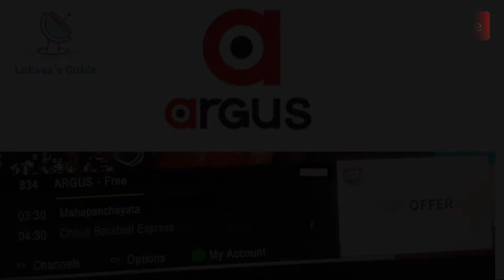argus channel launched by d2h on 11 July 2021 | Watch Full Video Now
argus channel launched by d2h on 11 July 2021